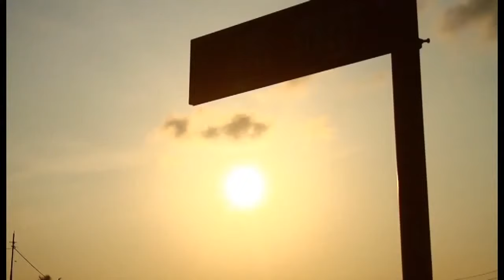BEST OF YAW DABO AND AGYA KOO FUNNY 🤣🤣 MOVIE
This channel gives you Ghanaian funny films, All you you need Kwadwo Nkansah (Lil Wayne), Bema Bediide, Agya Koo, Yaw Dabo, B. Benard Nyarko, Emilia Brube, Akyere Bruwaa, Ivy, Kwaku Menu and so many more.
I also upload videos on Mondays and Thursdays, Thanks Enjoy.